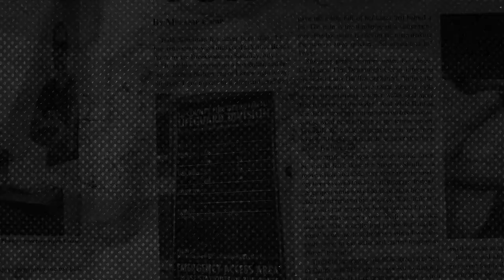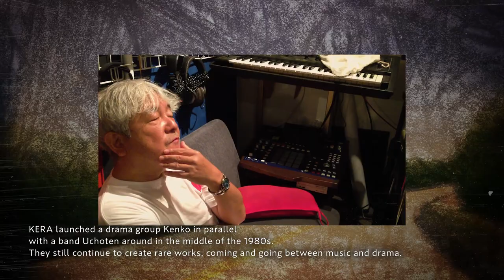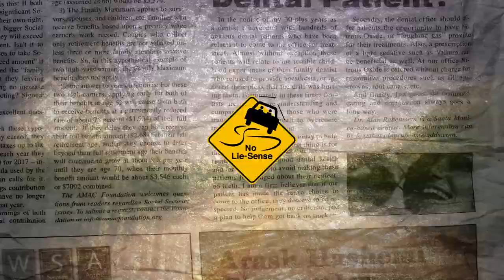No Lie-Sense（Keiichi Suzuki + KERA)